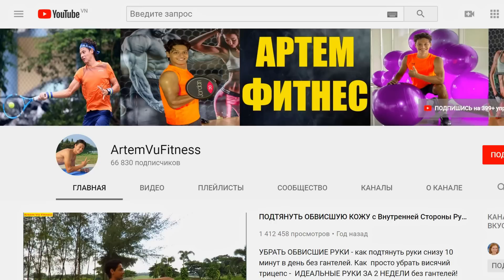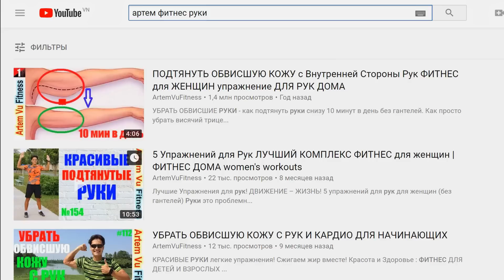Лучшая Утренняя Зарядка и Разминка УПРАЖНЕНИЯ НА КАЖДЫЙ ДЕНЬ АРТЕМ ФИТНЕС Худеем к Лету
Зарядка

ХУДЕЕМ К ЛЕТУ!
Красивый, подтянутый и всегда в Форме – мечта многих, и женщин, и мужчин в любом возрасте. Получить это, конечно, не так уж трудно – всего надо 15-20 минут в день! НО КАЖДЫЙ ДЕНЬ!
✔✔☀Еще 400+ ПРОСТЫХ но ЭФФЕКТИВНЫХ упражнений для РОДИТЕЛЕЙ и ДЕТЕЙ дома! КРАСОТА и ЗДОРОВЬЕ за 10минут!

☀ ПОХУДЕТЬ Здоровым Способом! фитнес для ПОХУДЕНИЯ ДОМА Фитнес для ЖЕНЩИН и 100% результат!

✔✔ Эти Видео стоят ВАШЕГО Внимания!  Если Вы ждали момента, чтобы начать занятия фитнесом, то время пришло!  Включайте видео ДЕЛАЙТЕ УПРАЖНЕНИЯ ВМЕСТЕ СО МНОЙ!

Тренер по Фитнесу, Спарринг и Тренер по Большому Теннису, Зимний сбор по теннису и ОФП
Пишите комментарии о ВАШИХ УСПЕХАХ.
Спасибо Всем!
Личные достижения в спорте: мастер спорта, победитель теле-шоу «Американский ниндзя», член сборной Вьетнама, многократный победитель коммерческих забегов во Вьетнаме.